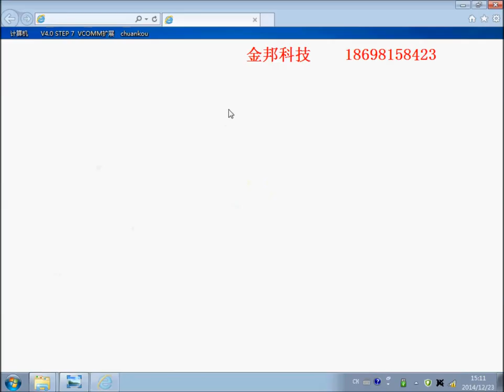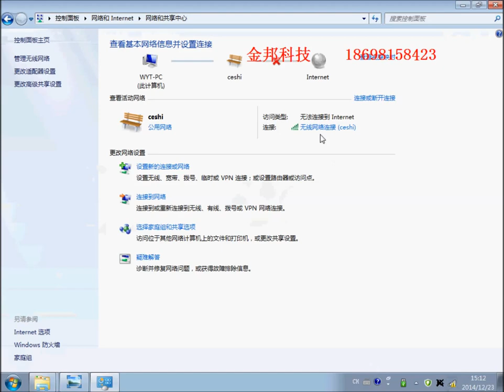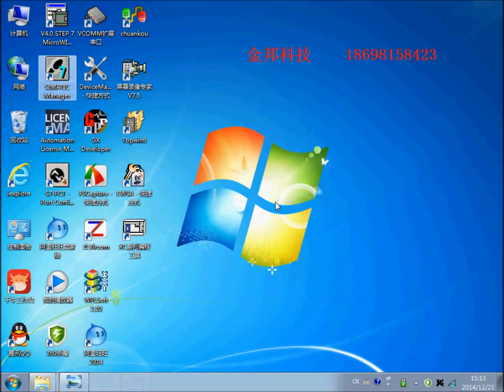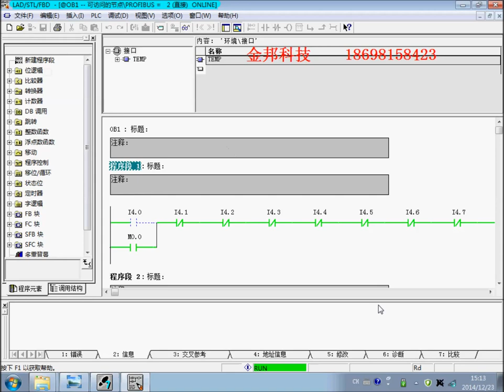How to use ETH-MPI (1)mpi to ethernet converter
Isolated ETH-MPI MPI/DP Ethernet module communication adapter instead CP343-1
ETH MPI DP Industrial Ethernet Cable for Siemens S 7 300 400 PLC PROFINET CP 5611